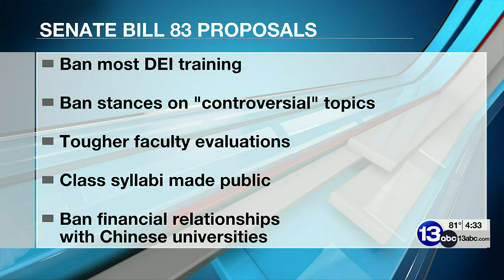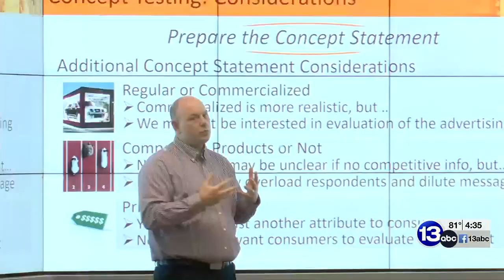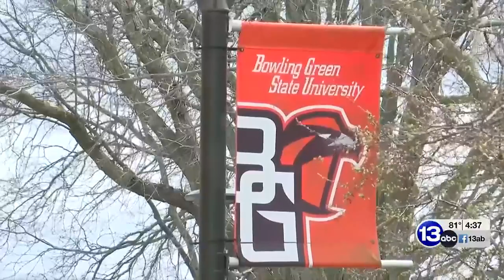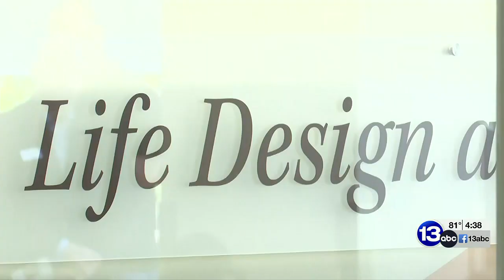13abc Big Story: Ohio Higher Education Reform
Senate Bill 83, or the Ohio Higher Education Enhancement Act, could bring major changes to how college campuses operate.